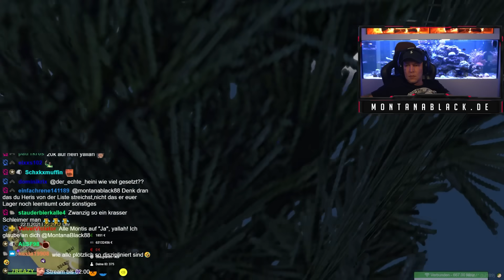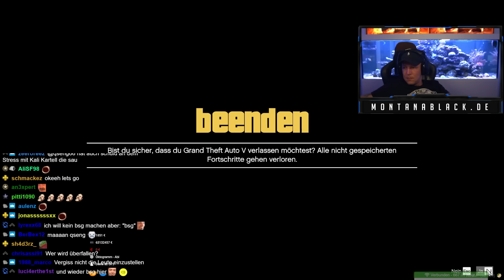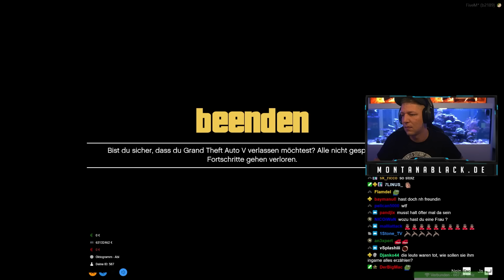MARCEL HERIS verlässt die FRAKTION? | GTA RolePlay Teil 67 | SpontanaBlack